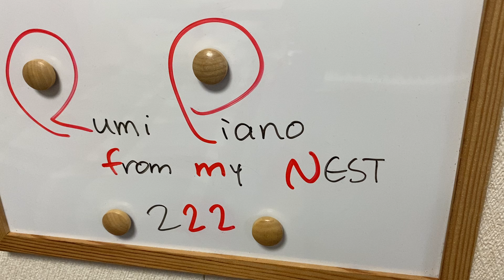rumipiano "Walking In the Field"『野辺を歩いて』@rumipiano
Piano improvisation by rumipiano,imaging the field in Heaven(I'm not sure whether there are grassfields in heaven or not.)/野辺をひとり歩いているようなイメージによるrumipianoの即興。